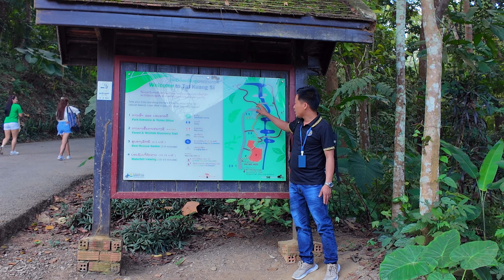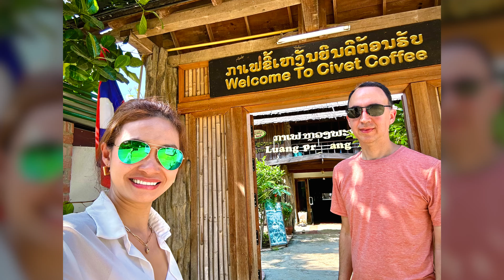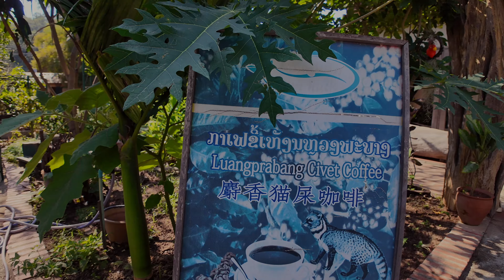Luang Prabang Kuang Si Falls (FULL FUN DAY) 🤩 🇱🇦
No trip to Luang Prabang is complete without visiting Kuang Si Falls.  You have to see these AMAZING waterfalls!  So many beautiful cascading, turquoise waterfalls.  You won’t regret it!  After the falls, the fun continued with a full day of activities including a stop to try some Luwat Coffee, a nice river-front lunch, a walk thru Wat Xiengthong temple, and ending the day picking up a couple last goodies at the Luang Prabang Night Market.  What a day! 😅 So much fun!   We hope you enjoy our video.

★ Filmed on DJI Pocket 3